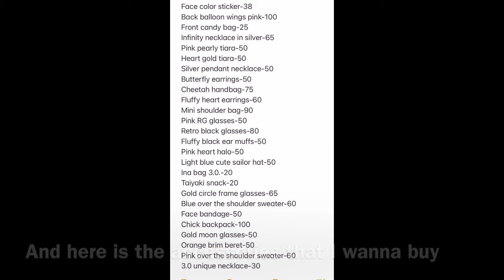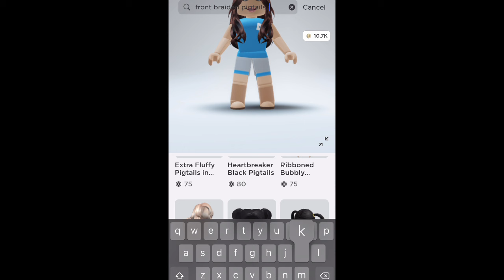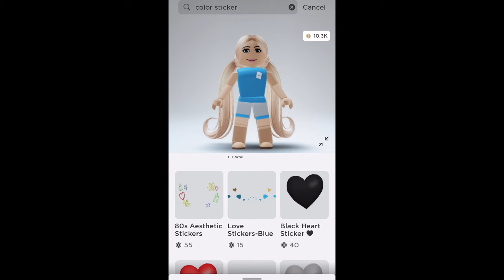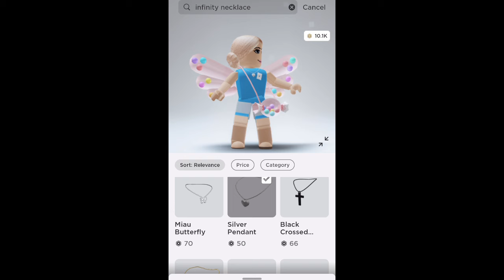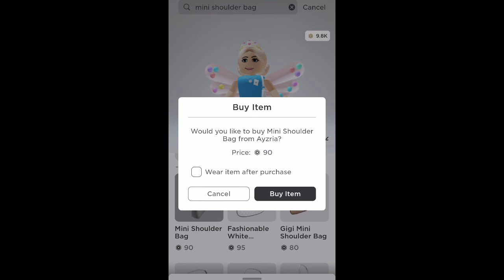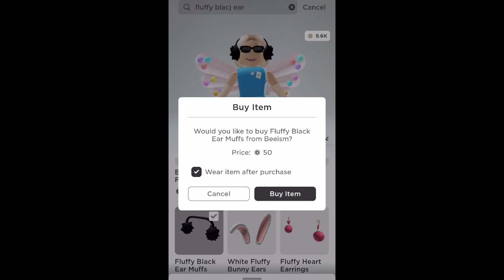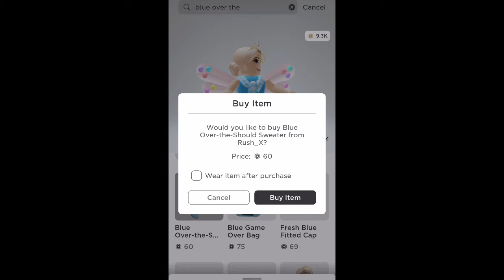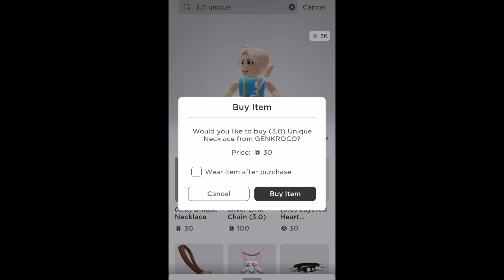10k Robux Shopping Spree!🛍(Roblox)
｡･:*:･ﾟ★,｡･:*:･ﾟ☆        ｡･:*:･ﾟ★,｡･:*:･ﾟ☆

(っ◔◡◔)っ ♥ None of the music in this video belongs to me ♥

 ｡･:*:･ﾟ★,｡･:*:･ﾟ☆      ｡･:*:･ﾟ★,｡･:*:･ﾟ☆

♥♡♥(ꈍᴗꈍ)ε｀*)♥♡♥